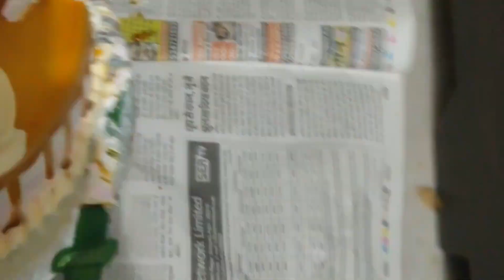birthday celebration manasvi athome inna minna youtubevideo